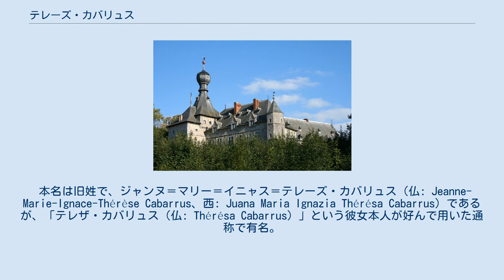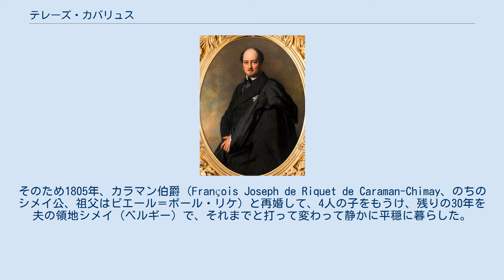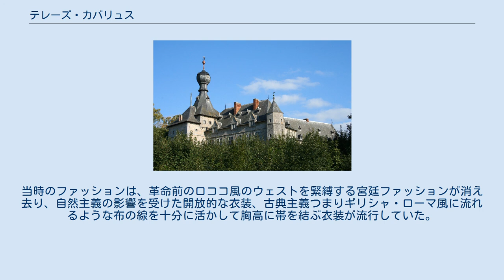テレーズ・カバリュス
テレーズ・カバリュス(1804) テレーズ・カバリュス（仏: Thérèse Cabarrus, 1773年7月31日 - 1835年1月15日）は、銀行家の娘で、その美貌を武器にフランスの総裁政府期には社交界の華であった女性である。
 本名は旧姓で、ジャンヌ＝マリー＝イニャス＝テレーズ・カバリュス（仏: Jeanne- Marie-Ignace-Thérèse Cabarrus、西: Juana Maria Ignazia Thérésa Cabarrus）であるが、「テレザ・カバリュス（仏: Thérésa Cabarrus）」という彼女本人が好んで用いた通称で有名。
また結婚後の姓であるフォントネ侯爵夫人またはタリアン夫人とも呼ばれた。
 1773年、マドリード近郊で銀行家・カバリュスとスペイン人の母親との間に生まれる。
子供の頃から美人だった。
16歳の時に金持ちの貴族ド・フォントネ侯爵と進んで結婚。
宮廷生活を楽しむと同時に、その頃進歩的な貴族の間で流行していた「自由主義」にかぶれ、ラメット兄弟やラファイエットとも交流を深めた。
1789年のフランス革命の勃発と同時に夫は亡命したが、テレーズは革命に興味を持ち、夫に従って亡命することを拒否して離別した。
1793年、ボルドーに移り、そこからスペイン国境に向かい、父の援助で亡命しようとした。
 ボルドーでは胡散臭い目で見られたので、積極的に革命の祭典で自由の女神に扮するなどして愛国者を気取った。
そのうち、派遣議員としてやってきたタリアンの目に触れた。
テレーズにのぼせあがったタリアンは彼女に求められるがままにテレーズの友人である反革命容疑者を処刑リストから外した。
 間もなく、このことがパリのロベスピエールに知られ、タリアンは呼び戻される。
その後を追ってテレーズもパリに行ったが、そのまま逮捕され、ラ・フォルス監獄に入れられた。
ここで後のナポレオンの妻ジョゼフィーヌと知り合い、親友となった。
死と隣り合わせで不安な日を送り、タリアンに早く何とか出所させてもらうように矢のような催促をするが、なかなか釈放されず、痺れを切らしたテレーズは1794年7月25日、タリアンに最後の手紙を送った。
 この手紙を受け取ったタリアンは、ポール・バラスに誘われていたクーデターの敢行を決意し、7月27日、タリアンは国民公会に向かった。
テルミドールのクーデターは成功し、7月28日、テレーズは監獄から釈放される。
人々はテレーズを「テルミドールの聖母」と呼び、これが彼女の一生の称号となった。
テレーズとタリアンはすぐに結婚して娘をもうける。
 シメイ城 長男のジョセフ・リケ・ド・シメイ しかし、1年足らずでタリアンの栄光はなくなり、テレーズはバラスの愛人となる。
1802年にはタリアンを見切って離婚した。
だが、バラスは浪費癖のあるテレーズに困り果て、革命成金のウヴラールの元に厄介払いしたが、それも長続きしなかった。
ナポレオンが最高権力を手にすると、ジョゼフィーヌの浮気癖はテレーズが原因と思い込んでいたために、彼女の社交界への出入りを差止めた。
そのため1805年、カラマン伯爵（François Joseph de Riquet de Caraman-Chimay、のちのシメイ公、祖父はピエール＝ポール・リケ）と再婚して、4人の子をもうけ、残りの30年を夫の領地シメイ（ベルギー）で、それまでと打って変わって静かに平穏に暮らした。
晩年は「私の若い頃は小説みたいだった」と言っていたという。
 タリアン夫人としてまたバラスの愛人としてテレーズはファーストレディとなり、ファッションリーダーだった。
彼女のサロンには権力者が集った。
当時のファッションは、革命前のロココ風のウェストを緊縛する宮廷ファッションが消え去り、自然主義の影響を受けた開放的な衣装、古典主義つまりギリシャ・ローマ風に流れるような布の線を十分に活かして胸高に帯を結ぶ衣装が流行していた。
その布もシースルーの薄布で、乳首が透けて見えないといけないと思われていた。
それにつば広の帽子をかぶり長いショールを引っかけた。
このスタイルの女性を「メルヴェイユーズ」（伊達女）と呼び、タリアン夫人はそのリーダーだった。